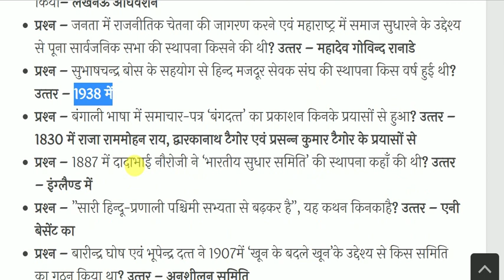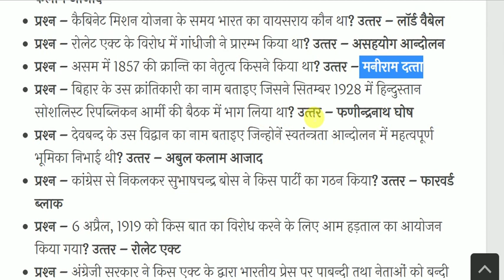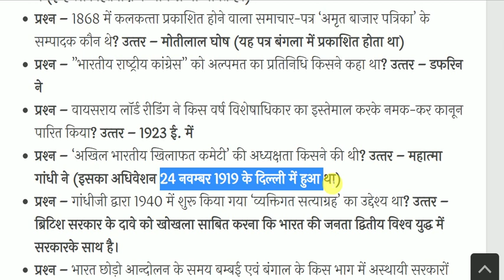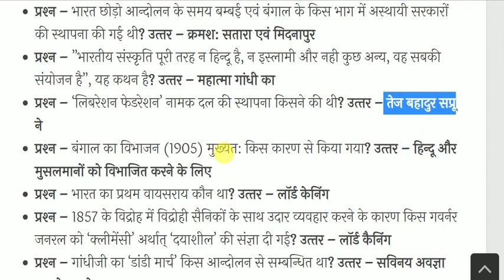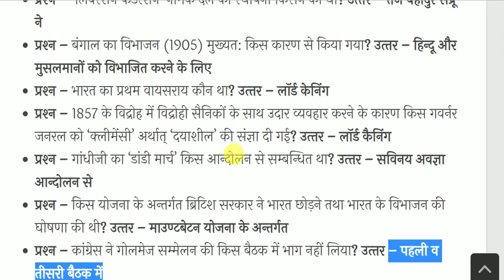Modern Indian History Most Important Questions | आधुनिक भारत का इतिहास | History Gk